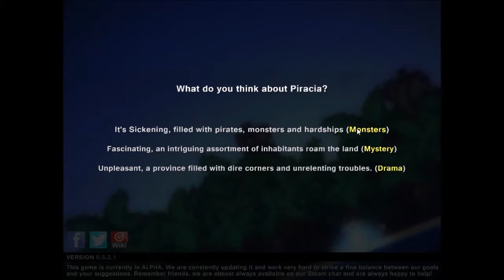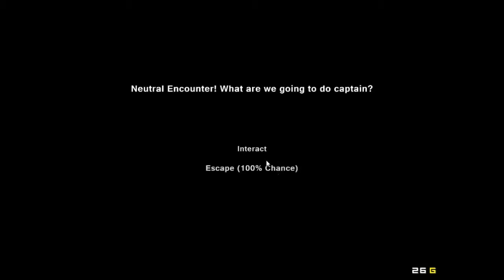Pixel Piracy Ep.1 - New World